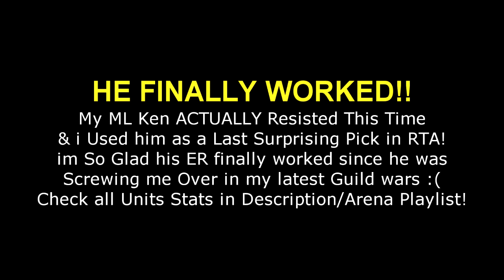He FINALLY Worked Guys!!!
(Feel Free to Support Me if You Can!)